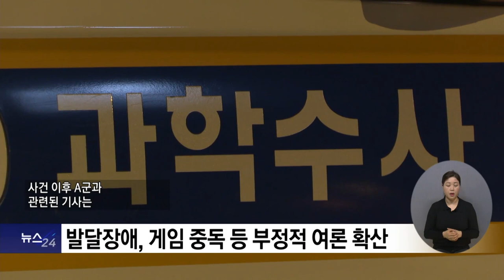복지TV뉴스24 _ ‘중학생 고모 살해’ 보도, 발달장애 왜곡 우려 / 2023.04.05